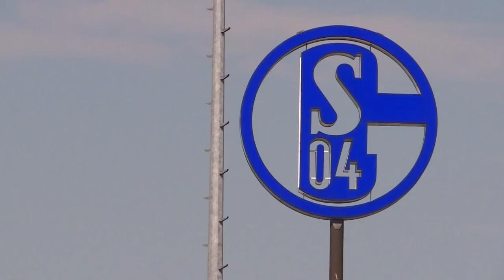Mark Uth: Über Schalke in die Nationalmannschaft I SID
In der kommenden Saison geht Mark Uth in Gelsenkirchen auf Torejagd. Der neue Stürmer der Königsblauen spricht über die Faszination Schalke 04, den Konkurrenzkampf im Team, seine Stärken und den Traum, bei S04 zum Nationalspieler zu werden.